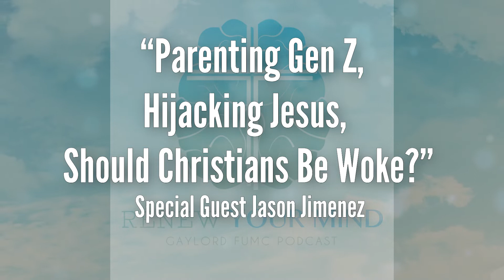Renew Your Mind, Ep. 108 - Special Guest Jason Jimenez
On today's special episode of Renew Your Mind we are talking with author and speaker Jason Jimenez.

Jason Jimenez, the President and Founder of Stand Strong Ministries, will be speaking at Gaylord First United Methodist Church, Saturday and Sunday, September 16th-18th. Topics include Parenting Gen Z, Deconstruction and Wokeness and Believing Who Jesus is.  Jason is a best-selling author and worldview expert that specializes in cultural, theological, and religious issues, and speaks on popular topics concerning Christianity and today's culture.

Pastor Paul Gruenberg, Youth & Family Director Jeremy Touroo and moderator Dana Hall discuss his journey in life, his books and writing career, how to challenge the culture today, parenting Gen Z and how he is coming live to train and equip the Gaylord FUMC on September 16-18th.

Thanks for listening and we pray this podcast encourages you and helps grow your walk in the Lord!  God bless!